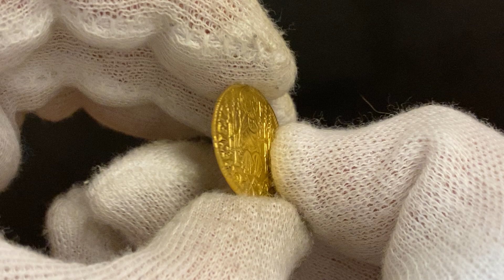Lot 2431 German States Trier 1 Goldgulden 1376 (ND) Rare!